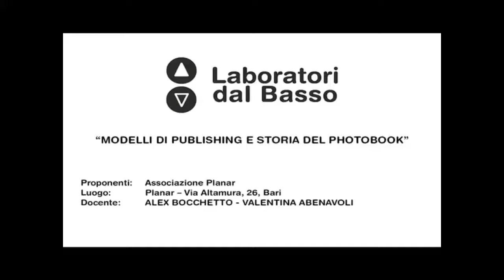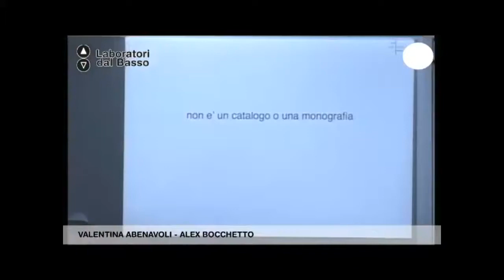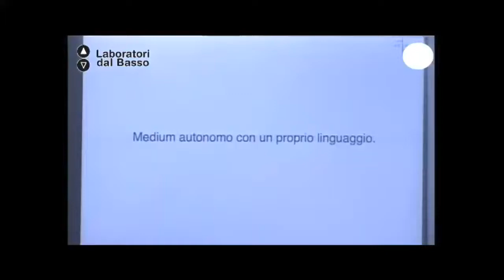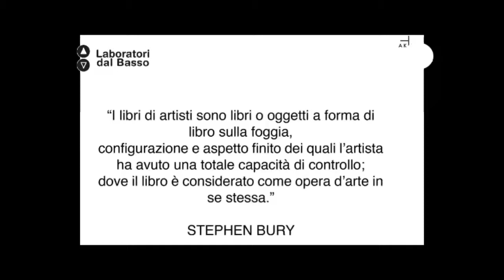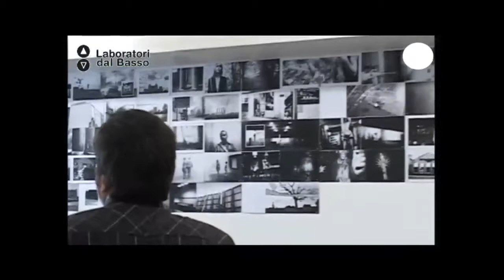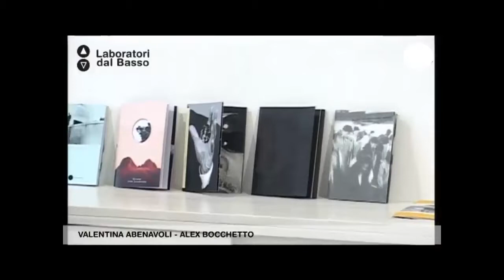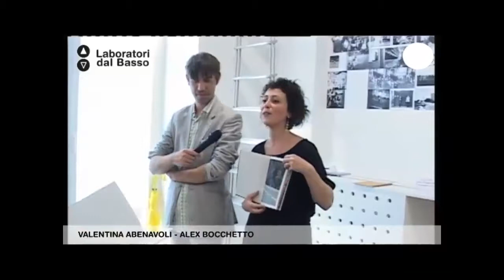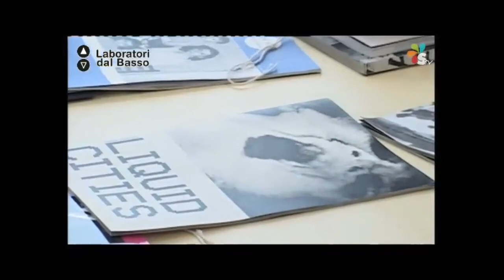Ldb Prism_01 Abenavoli Bocchetto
LdB Prism
Lezione 01: Modelli di publishing e storia del photobook
Docente: Alex Bocchetto, Valentina Abenavoli
Contenuti: La prima parte dell'intervento analizza il panorama contemporaneo dell'autoproduzione editoriale. L'analisi sarà attenta a considerare diversi casi studio in relazione al territorio in cui operano; alle relazioni che costruiscono con istituzioni di formazione e divulgazione locale ed internazionali; i progetti e le collaborazioni che sviluppano; quali strumenti di progettazione e produzione sono adottati e quale comunicazione per la presentazione e circuitazione del prodotto. La seconda parte si concentra sull'esame delle necessità economiche e delle logiche di ibridazione del brand e diversificazione dei prodotti, con particolare attenzione alle strategie di distribuzione online e on paper, considerate nello specifico dell'esperienza di Akina Books.

Luogo: Planar, via Altamura 26 - Bari
Proponenti: Ass. Planar